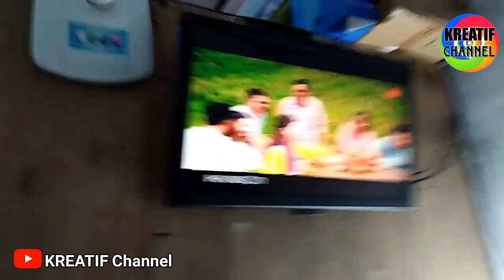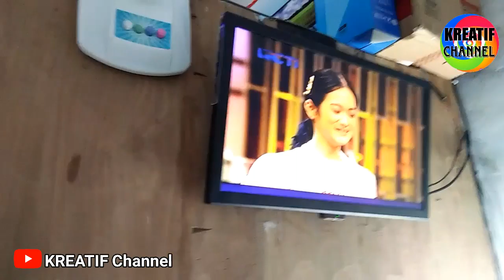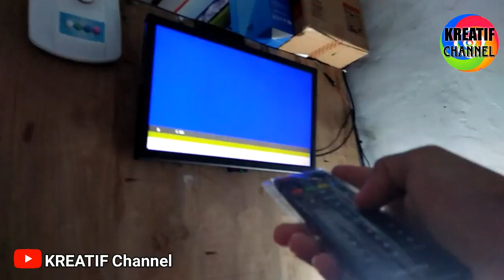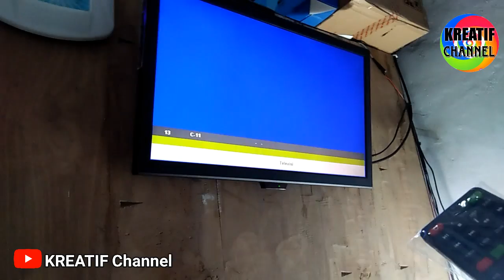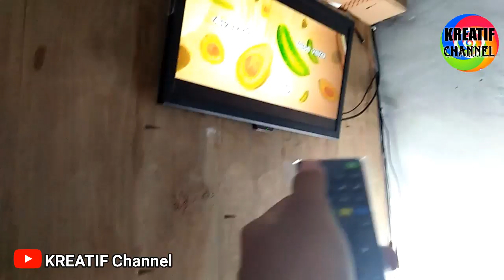Unboxing LED TV 24 Inch Full HD Termurah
Hay kawan kreatif semua 😊

  Pada kesempatan yang indah ini saya mengucapkan banyak terimakasih kepada kalian semua terutama subsribe channel kita ini yaitu channel Kreatif channel yang sangat setia menonton atau menyaksiian video dari channel ini, maka dari itu bagi kalian yang baru bergabung di channel kreatif channel ini kalin tinggalkan like dan subscribe channel ini dan nyalakan notifikasinya agar kalian tidak ketinggalan video terbaru dari cahannel ini.

  Di channel ini kita membahas tentang tutorial, kreatifitas, cara memperbaiki apa saja, cara membuat paa saja, vlog, review, dan masih banyak yang lainnya, maka dari itu di channel kreatif channel kita ini sangat bermanfaat bagi kita semua yang bisa menjadikan kita menjadi mengerti dan pintar.

  Bagi kalian yang punya ilmu lebih jangan sungkan sungkan untuk mengoret oret di kolom komentar yang di sediakan ya silahkan di isi, karena itu di persembahkan bagi kalian semua. Oke mungkin sekian dari deskribsi ini
Semoga bermanfaat

TINGGAL PENCET YA 👇😊

LINK grub whatsapp kreatif channel 👇👇👇

L